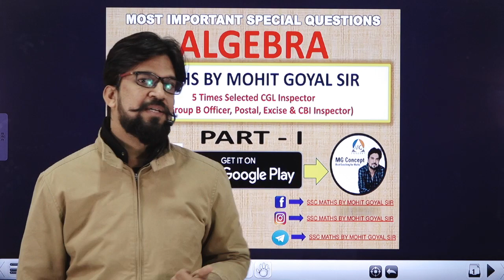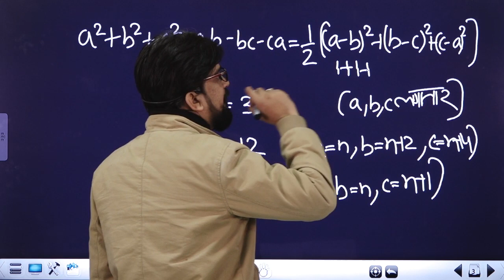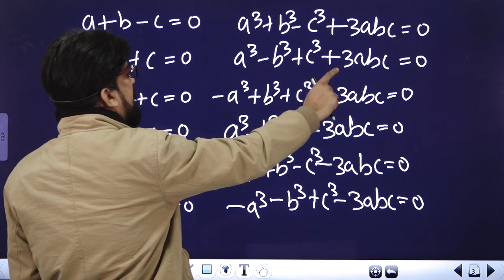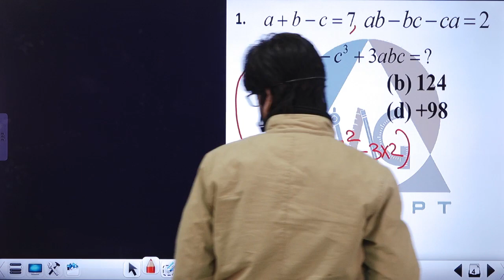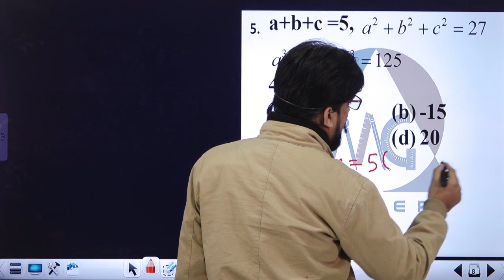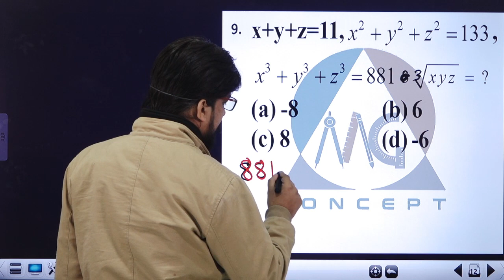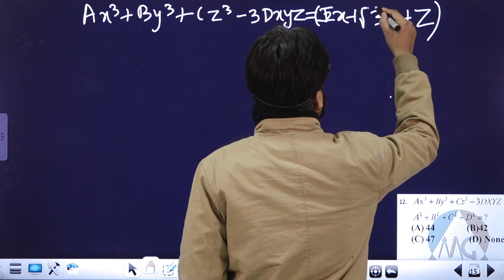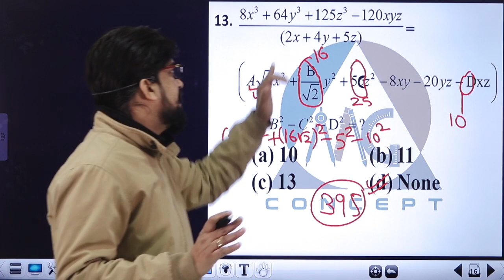Algebra For SSC CGL बीजगणित: Part 1 | Basic Concept | Important Question | Maths by Mohit Goyal Sir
BOOKS Now Available In These Cities Kindly Contact On Given Number Below:-

1 Gaurav Book World  Jalandhar           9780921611

2 Indira Book Traders  Rurkee                   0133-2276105/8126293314

3 Manav Book Distributors  Agra                   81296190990

4 Sharda Pustak Bhawan Allahabad            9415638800

5 Jayant Book Store         Agra               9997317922

6 Prism Books & Stationers   Kurukshetra  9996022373/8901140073

7 Amit Book Depot                    Patna          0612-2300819/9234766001

8 Durga Book Depot             Agra                      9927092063

9 Kamal Prakashan                 Ghaziabad             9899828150

10 Chhatrashal Book Depot  Kanpur                 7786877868/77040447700

11 Speedy Prakashan       Kolkatta                 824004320

12 Raju Pustak Kendra    Allahabad    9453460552/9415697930

13 Garg Book Depot            Jaipur                        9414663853

14 Vimal Book House   Aligarh                   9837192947

15 Manish Traders           Rohtak                   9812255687

16 H.K.Book Stall        Kanpur                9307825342/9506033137

17 Prayag Pustak Bhawan   Allahabad       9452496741

18 Natinal Book Enterprises    Patna            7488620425

19 R.Lall Book Depot    Meerut            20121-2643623/4054773

20 Satyam Enterprises    Bangluru      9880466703

21 Book Mark              Chennai             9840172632

22 Reader Book Distributors   Aminabad (Lucknow)   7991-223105

23 Goel Book Depot               Bareilly            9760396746

24 Vishal Book Depot   Puranpur(Pilibhit)  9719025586

25 Trivedi Book Stall         Indore                         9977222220

26 Sterling Book House   Mumbai                        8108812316

27 Sanskar Books  Ahmedabad        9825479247/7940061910

28 KALYANI BOOK DISTS   Lucknow       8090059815

29 Maya Books Aurangabad                   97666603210

30 Chhaya Books Aurangabad           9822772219

31 Venkatesh Book Agency  Hydrabad    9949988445

32 Krishna Neelkamal Hydrabad     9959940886

33 Dhadwal Book Zone   Dharamshala     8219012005

34 Rajeev Book                   Shimla          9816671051

35 Vidhyarthi Pustak   Mandir Gorakhpur        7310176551

   Availabilty in Your City Call@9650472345

SSC Maths Foundation Batch by Mohit Goyal Sir,

📱 Govt. Exams की तैयारी के लिए MG Concept ही क्युँ?

MG CONCEPT APP पर आपको SELECTED TEACHERS से पढ़ने का मौका मिलेगा, जहा आपको experience के साथ साथ पढ़ाया और सिखाया जाएगा की EXAM में किस तरह से आपको PERFORM करना है।

आपके SCORE पर सबसे ज़्यादा FOCUS रहेगा।

अपनी तैयारी को और धारधार बनाने के लिए आज ही Download करे MG CONCEPT